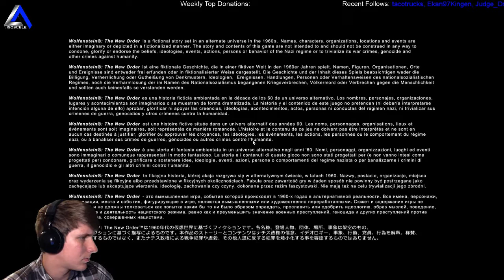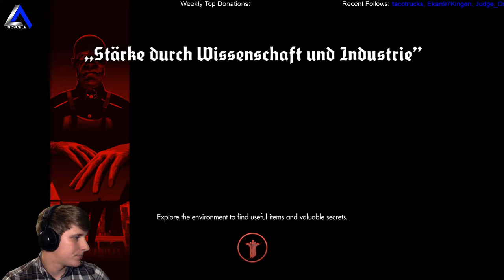Wolfenstein: The New Order, Wyatt Timeline episode 4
Wolfenstein the new order episode 4  - Join the gaming adventure at Twitch.tv/IsosceleTriangle